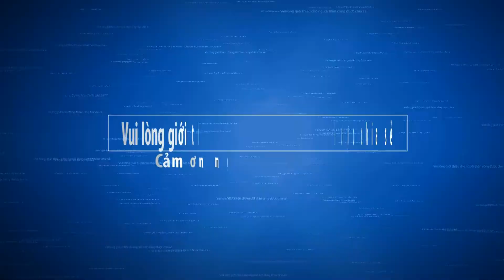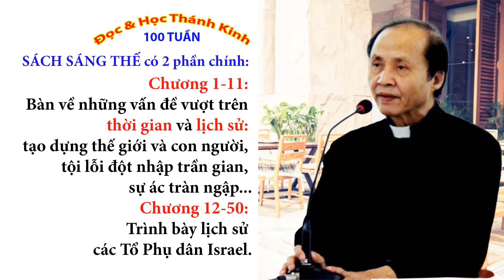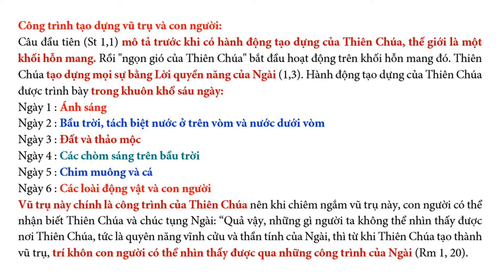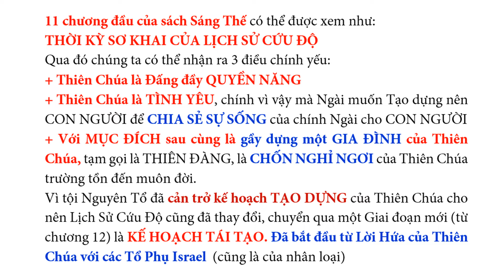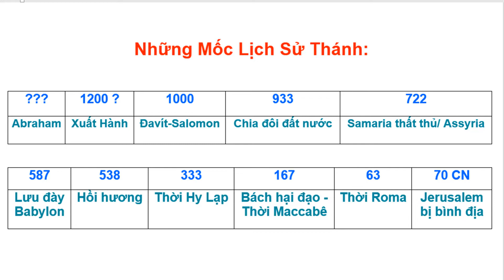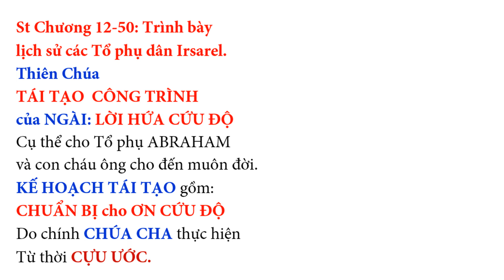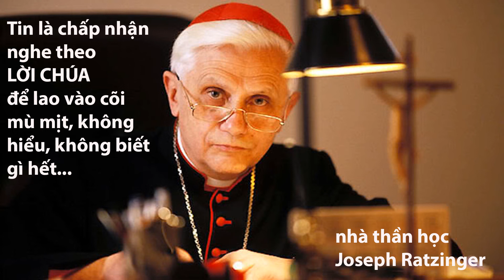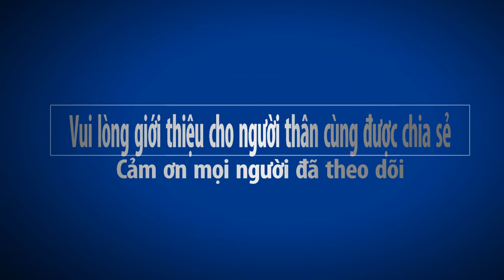NHỜ LỜI MIỆNG CHÚA PHÁN - BÀI 7 - Lm Laurensô ĐỖ HỮU CHỈNH - CGVN thực hiện I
LỜI CHÚA LÀ ĐÈN SOI CON BƯỚC, LÀ ÁNH SÁNG DẪN ĐƯỜNG CON Đ